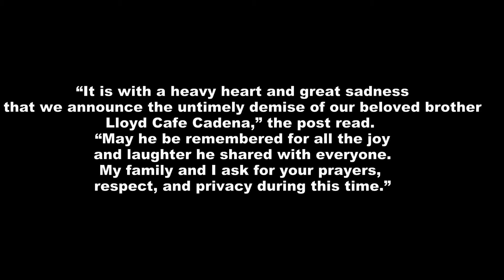VLOGGER NA SI LLOYD CAFE CADENA PUMANAW NA SA IDAD NA 26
kween LC PAALAM!
FAMOUS YOUTUBER LLOYD CADENA
RIP Lloyd Cadena 💔